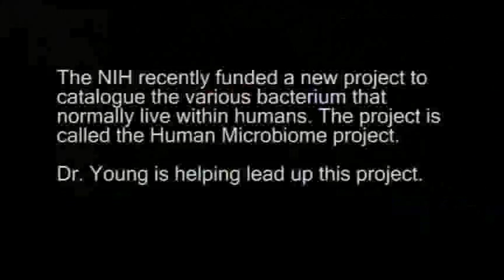The NIH Human Microbiome Project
Vincent Young MD PhD from The University of Michigan discuss the NIH program to catalog the bacterium that normally live with the human body